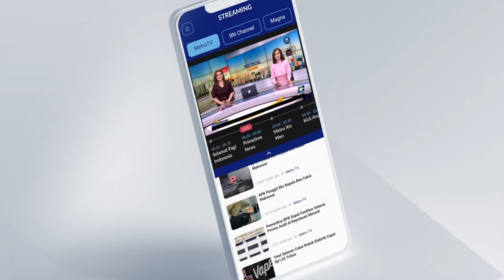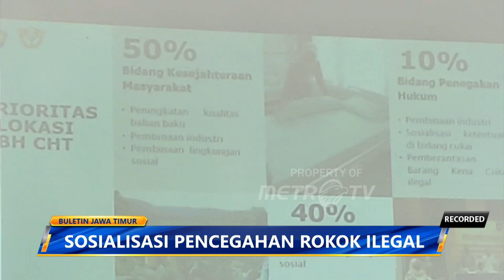Satpol PP dan Bea Cukai Gencarkan Sosialisasi Rokok Ilegal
METRO TV JATIM, Satpol PP bersama Bea Cukai terus gencarkan sosialisasi pencegahan peredaran rokok ilegal kepada masyarakat Lamongan, Jawa Timur. Sosialisasi itu ditujukan kepada para pedagang rokok dan pemuda.